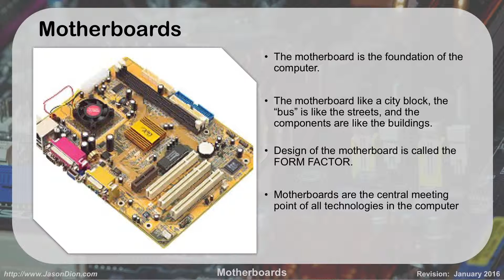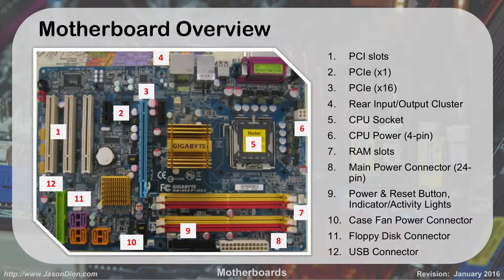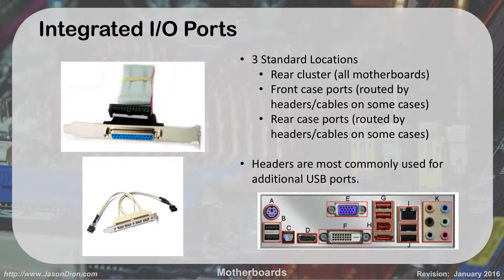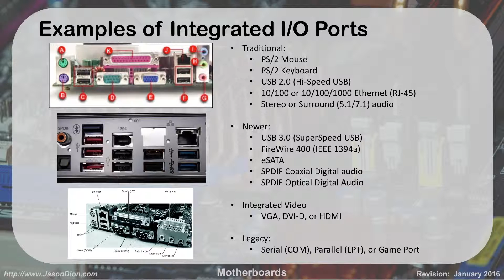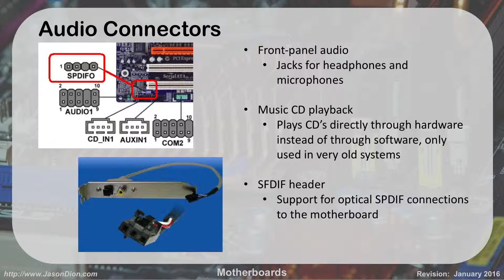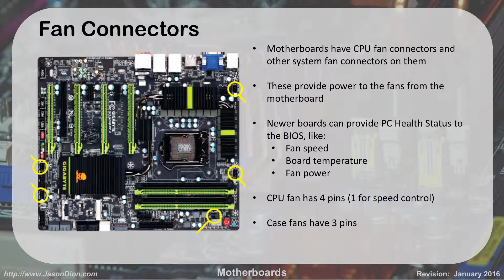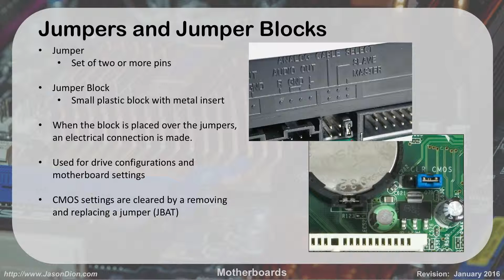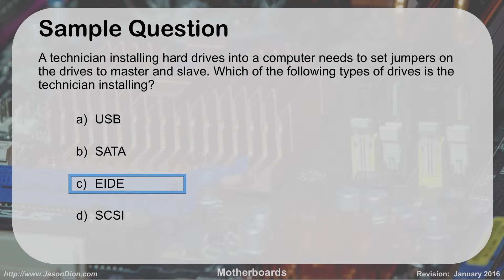07 - Motherboards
This lesson covers the basics of motherboards and chipsets as covered by the CompTIA A+ exam.

for more certification exam prep courses.